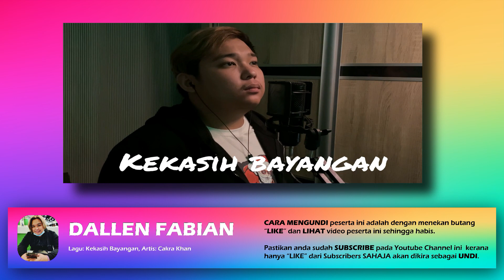PNCLO: DALLEN FABIAN (KEKASIH BAYANGAN)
Anda boleh mengundi dan menyokong peserta ini dengan melakukan perkara berikut:

1. Menonton video peserta ini dari awal sampai habis
2. Menekan butang 👍 'Like'
3. Berkongsi link video ini kepada seberapa ramai rakan anda
4. Memberi komen-komen yang positif dan membina untuk peserta
5. Berinteraksi dengan penyokong-penyokong lain di ruang komen